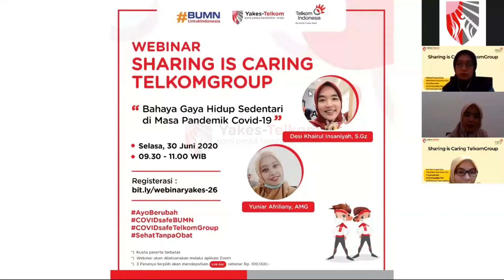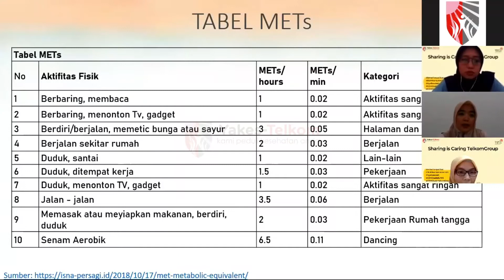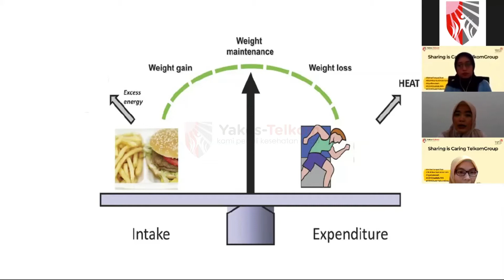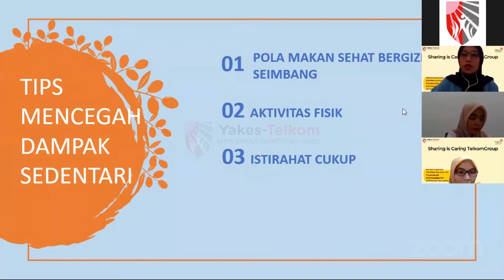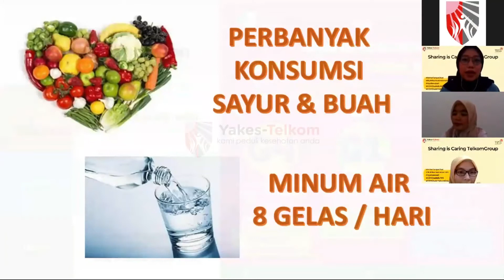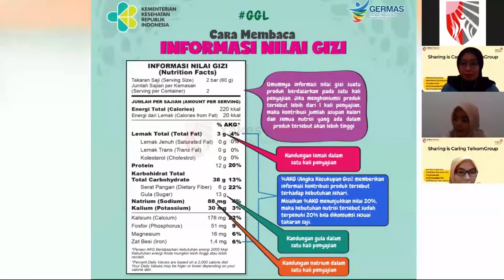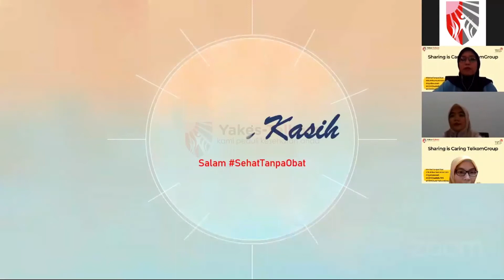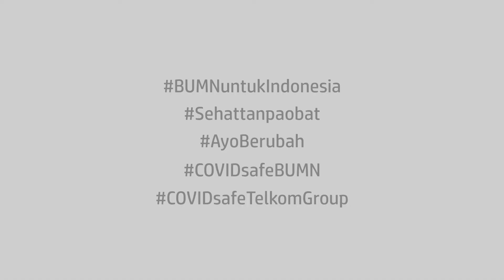Bahaya Gaya Hidup Sedentari Di Masa Pandemi (Tips Sehat dari Ahli Gizi)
Hi Yakes Family!
Memasuki masa pandemi mengarahkan kita untuk mematuhi protokol kesehatan seperti menjaga jarak dan menggunakan masker. Kondisi tersebut juga berdampak pada mobilitas masyarakat sehingga rentan dengan gaya hidup sedentary. Yuk simak webinar berikut untuk mengetahui terkait Gaya hidup sedentary serta bahayanya!

00.00 : 25.21 = Materi Narasumber
25.21 : Selesai = Tanya Jawab dan penutup